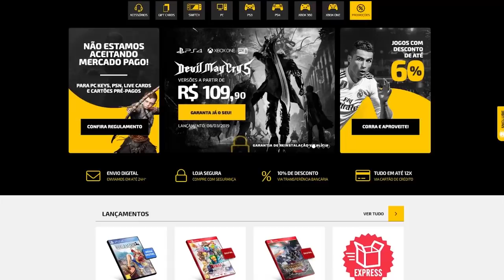As partes mais CHATAS e Difíceis dos Jogos!